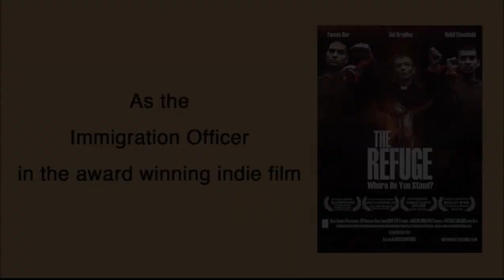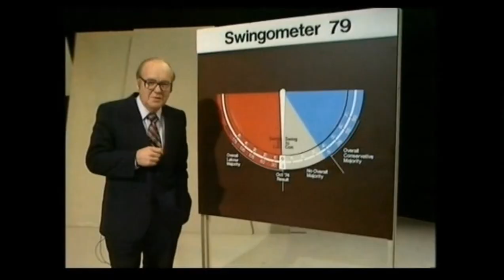ACTING - STEVE NALLON - ACTING SHOWREEL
This video is a selection of ACTING work from Steve Nallon's ACTING SHOWREEL.

One of two compilation showreels from the actor and performer Steve Nallon. The second is the VOCAL PERFORMANCE SHOWREEL.

The various clips offer a wide range of styles and presentations, from comedy to drama, with selections taken from stage, film and television. The complete ACTING video list can be found on Steve's - just follow the ACTING option and then click on the photo images.

Spotlight Actors Directory -- a link to Steve's SPOTLIGHT entry can be found top of the screen at nallon.com